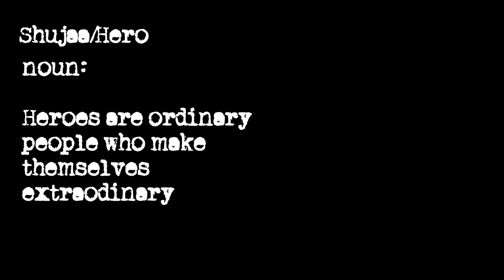JUST RANDOM LIFE IN MOMBASA|KENYAN YOUTUBER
HEROS AND HEROINES

Mashujaa day Swahili for heroes day is a national day that is observed on 20th October as a public holiday to collectively honor all those who contributed toward the struggle for Kenya’s independence or positively contributed in the post-independence Kenya.

But as of today struggles have changed I honor each and everyone who overcomes daily struggles of life who knows to rise back up and tackle an obstacle headstrong you my dear is a HERO….periodt!

Republic of Kenya

Mwembe tayari, Mombasa.
Mama ngina waterfront.
Msambweni.

Wasini island.

M U S I C   T R A C K
Singto Conley - Where Do Tears Go

F I L M I N G A N D E D I T I N G
Point and Shoot.